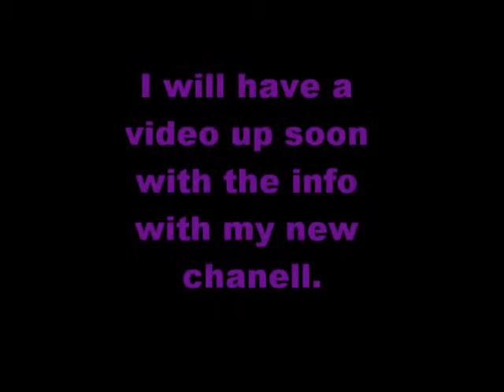Update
I cant make a video right now but this is just a little update (from ashlyn) to tell u something